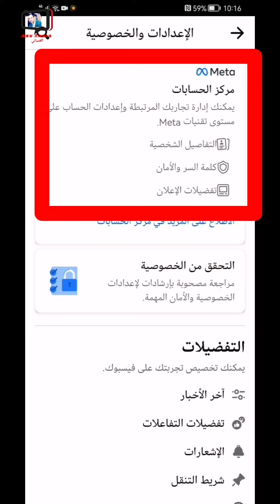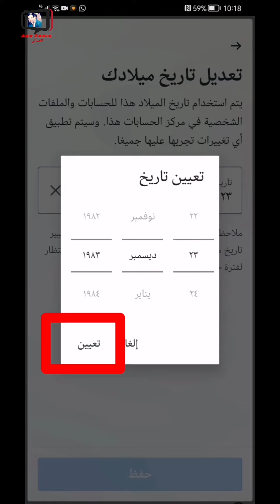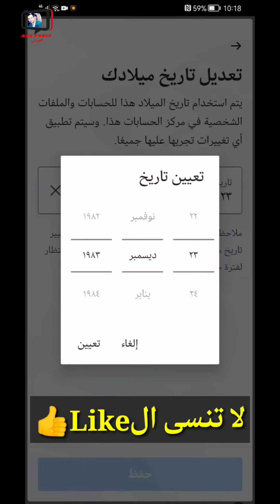طريقة تغيير تاريخ الميلاد في الفيس بوك 2023، آخر تحديث facebook #2023